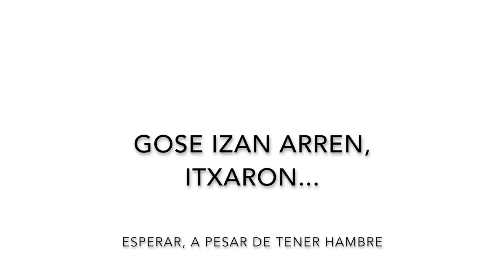Aprender euskera cocinando: berenjenas rellenas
Aprende euskera cocinando. HOY: berenjenas rellenas.